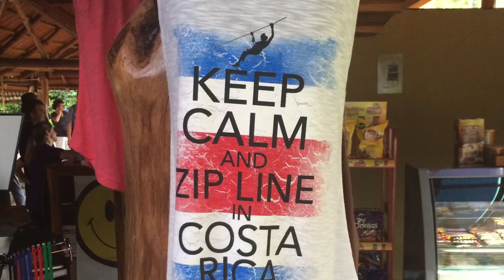ACU Men's Basketball | Cats In Costa Rica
Video highlighting the men's basketball trip to Costa Rica August 9th through 15th. Includes footage from both games the team played, as well as some of the other activities the team participated in while on the trip. Special thanks to sophomore guard Isaiah Tripp who put this video together.